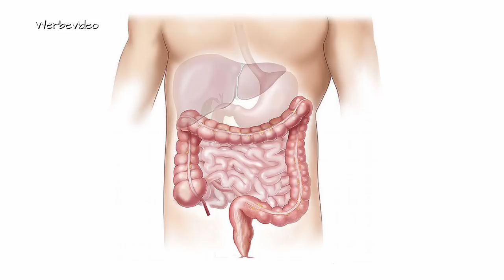28 Tage Fasten + Fastenbrechen mit reifen Früchten (Cocolovin)